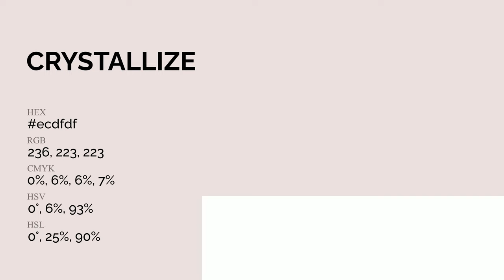Crystallize color ecdfdf hex Cool Grey color ecdfdf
What color is Crystallize ? ecdfdf hex, Cool Grey color ecdfdf

Hex ecdfdf Color Code is also known as Crystallize color

Hex ecdfdf Color code in RGB color code model is created after adding 92.55% red color, 87.45% green color and 87.45% blue color.
Hex ecdfdf Color code in CMYK color (process color) code model is generated after subtraction of 0% cyan, 06% magenta, 06% yellow, 07% black.